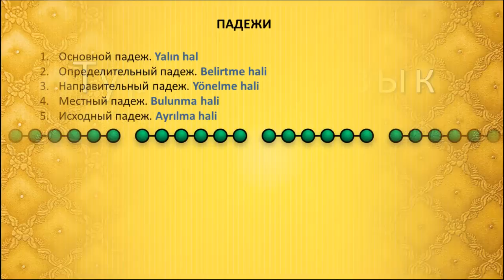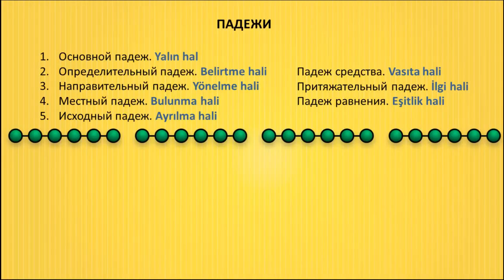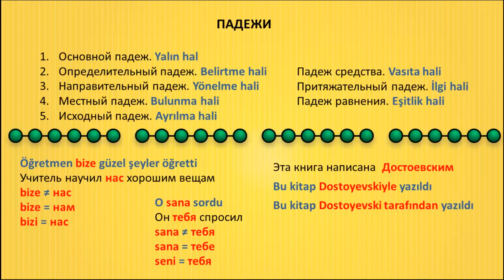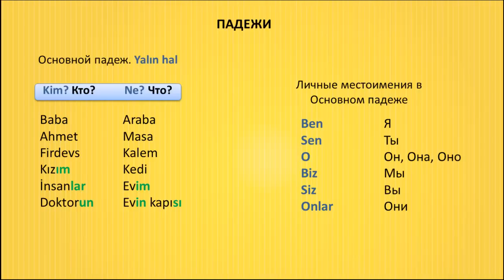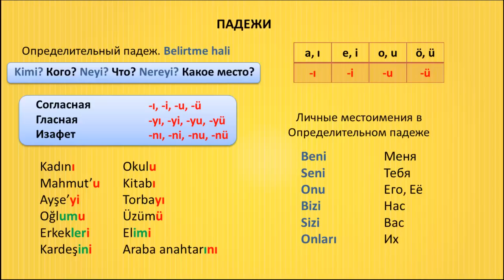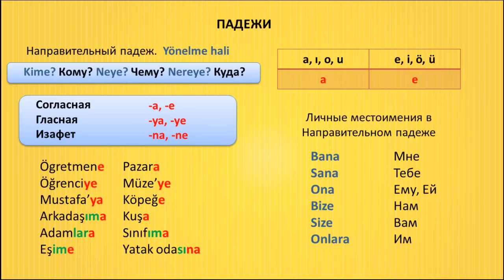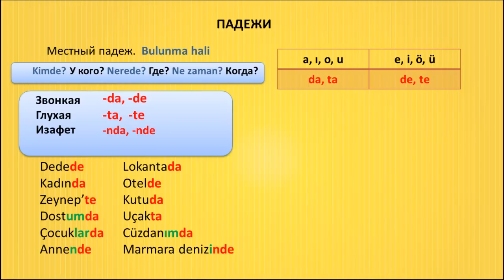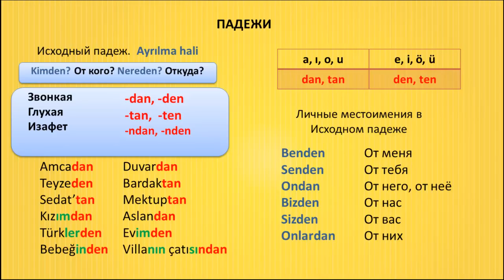Турецкий язык. Урок 17. Падежи. İsmin halleri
В сегодняшнем уроки мы будем изучать падежи и падежные аффиксы турецкого языка.

В турецком языке 5 основных падежей

Основной падеж
Определительный падеж
Направительный падеж
Местный падеж
Исходный падеж

İsmin halleri